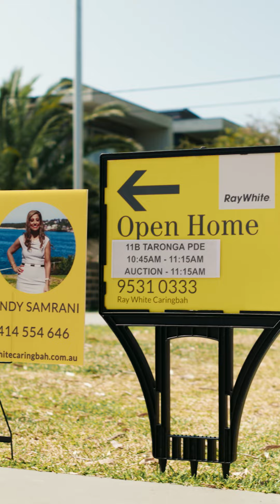11b Taronga Parade, Caringbah NSW 2229 | Auction Day | Wendy Samrani, Ray White Caringbah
11b Taronga Parade, Caringbah successfully sold under the hammer.

- Sold for $200k above reserve
- Suburb record for sale of a Duplex in Caringbah
- 74 groups through
- 10 contracts requested
- 7 registered bidders